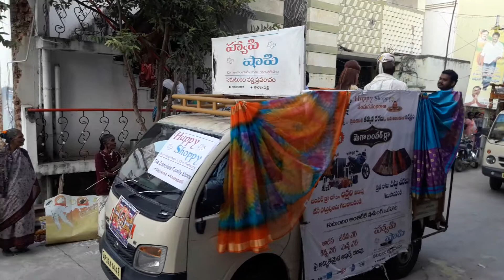38 anakapalli Gowri parameswarla సారె ఊరేగింపు 2019